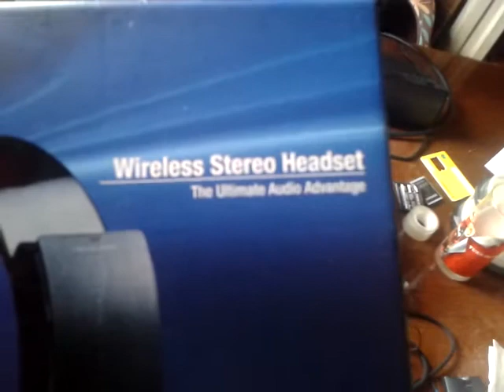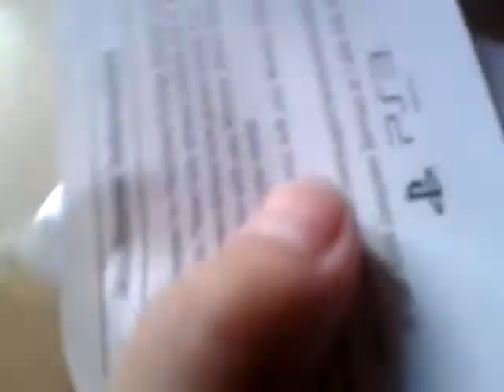PlayStation3 Wireless Stero Headset Unpacking Unboxing =)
WoW Best Thing !!!